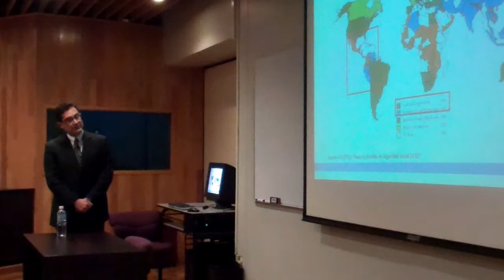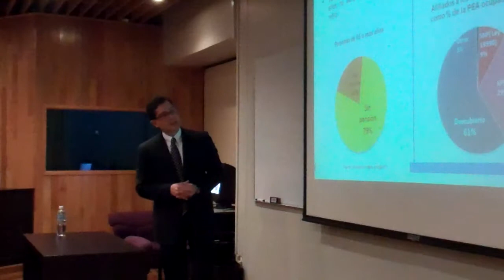El reto de la cobertura para los Sistemas de Pensiones en América Latina 1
Carlos A. Herrera Gómez, BID